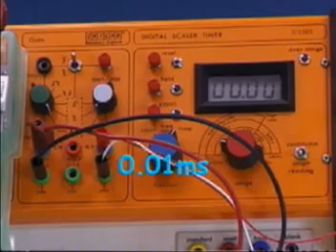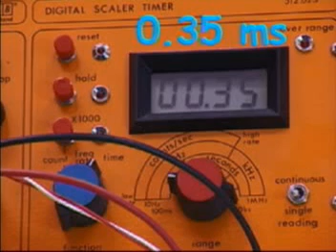Measuring the Speed of Sound in Metal(Direct method) 量度金屬中的聲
物理實驗趣味短片 波動 Wave